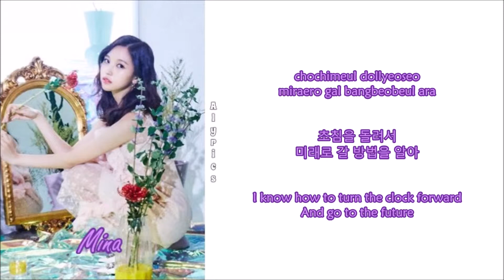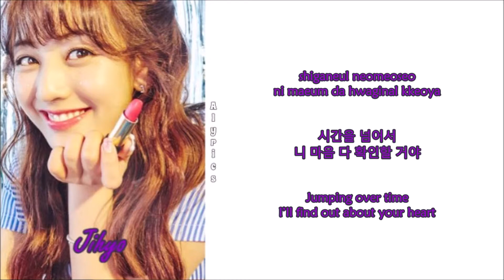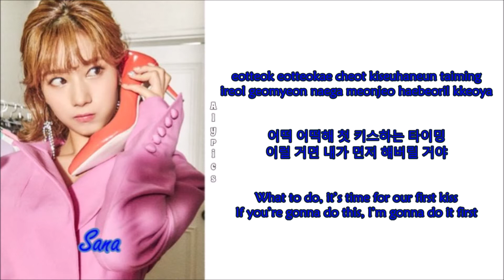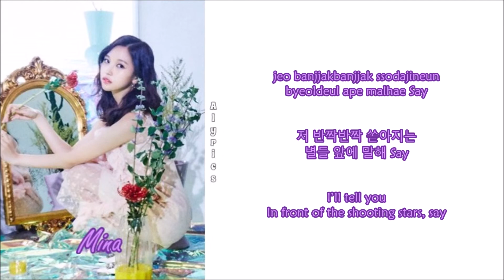TWICE - FFW (Rom-Han-Eng Lyrics) Color & Picture Coded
Credits to
Korean: music.naver
Rom: CCL
Eng: pop!gasa